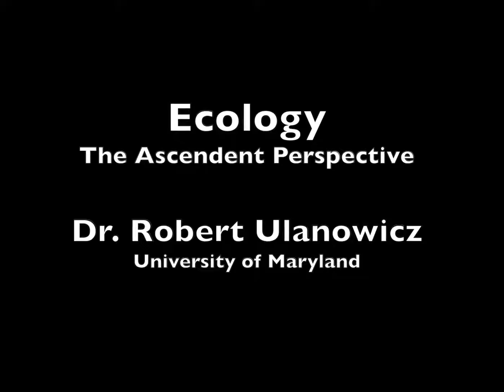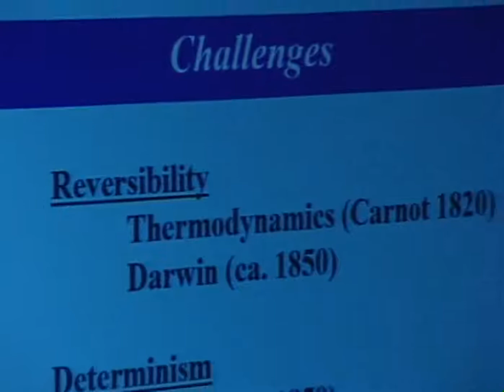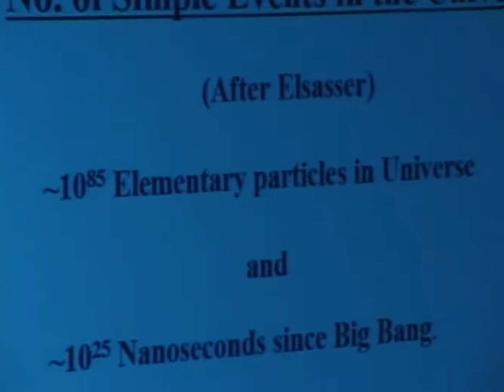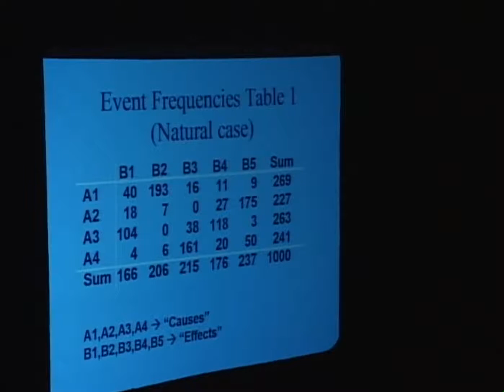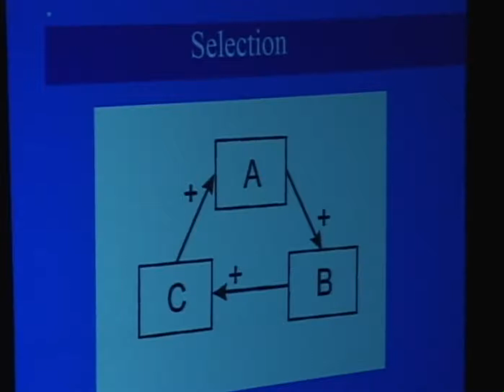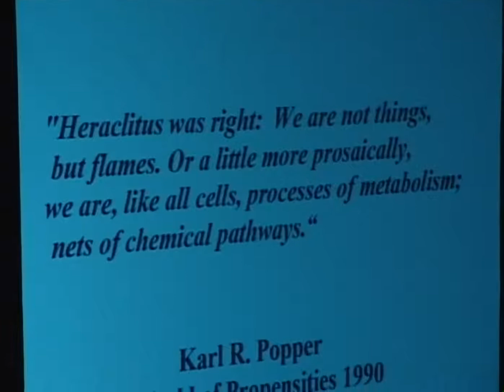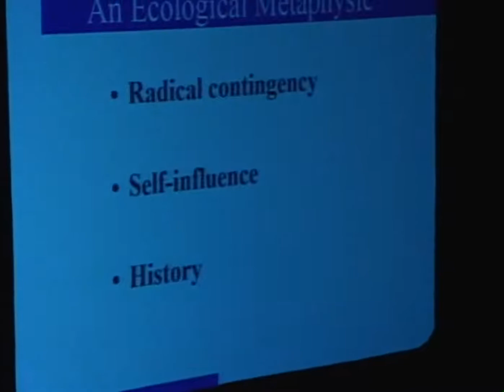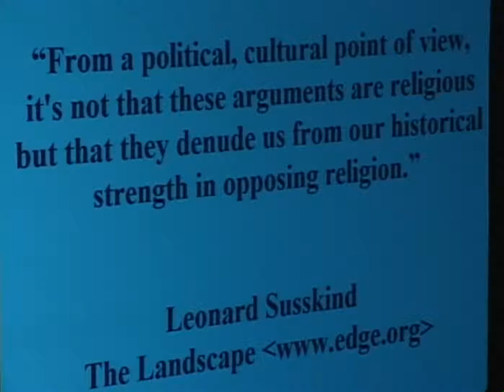Dr Robert Ulanowicz, Ecology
Ecology – The Ascendent Perspective